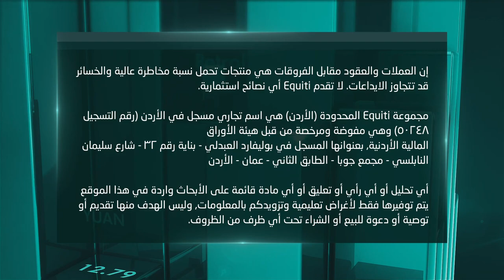هل باتت البطالة أقوى من الكورونا؟ وهل الاستثمار هو الحل؟ - الحلقة السابعة